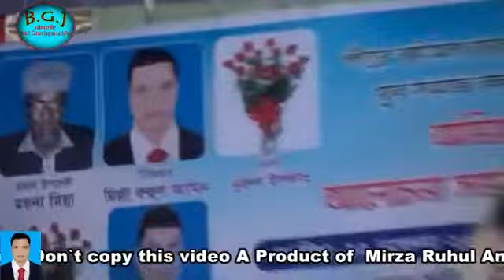jumur rrani দেখার মত বাউল গান নতুন প্রাগাম